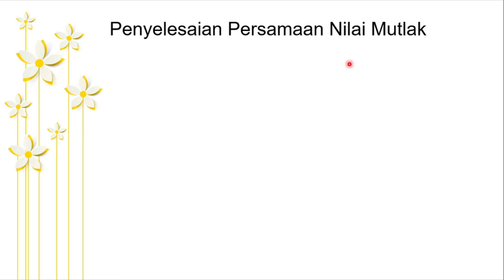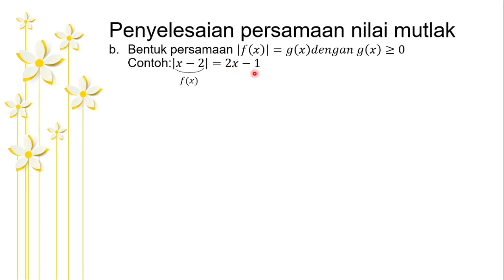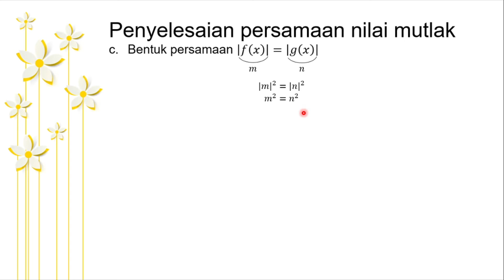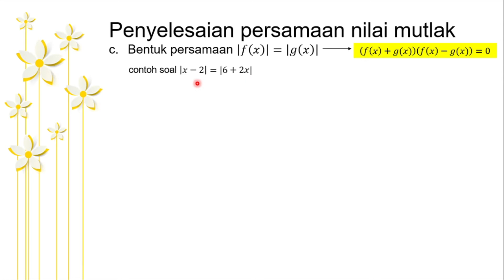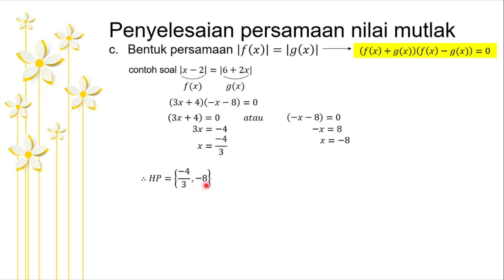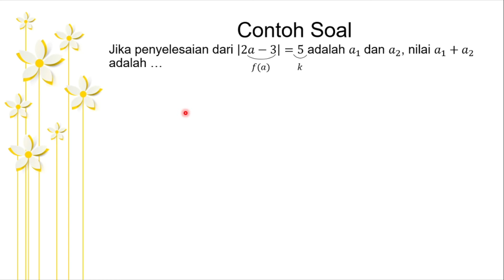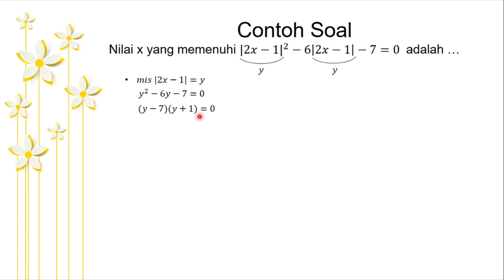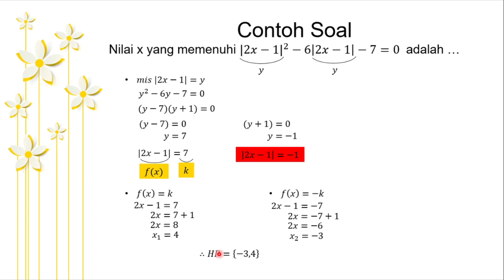Persamaan Nilai Mutlak